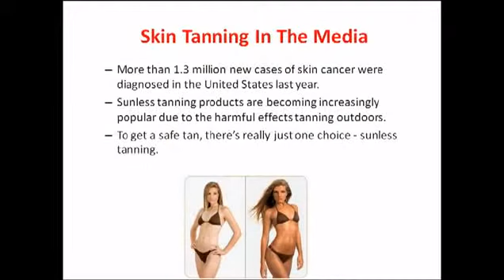Idol Tan Get Idol Tan For FREE!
Look slimmer, darker and feel incredible at the same time your saving money. Get the tan not dye your skin orange.Click this special link for a free offer: